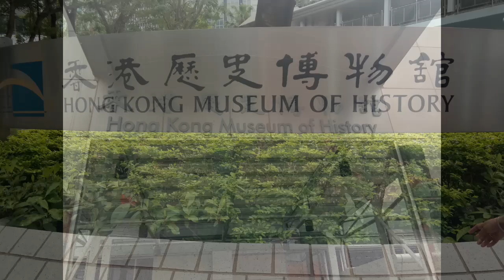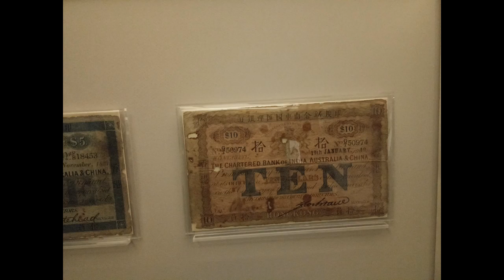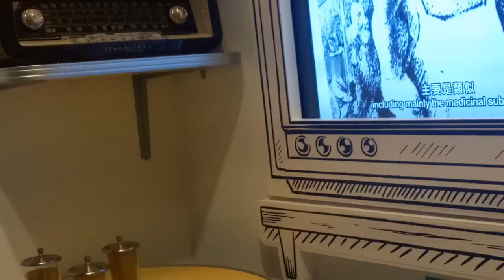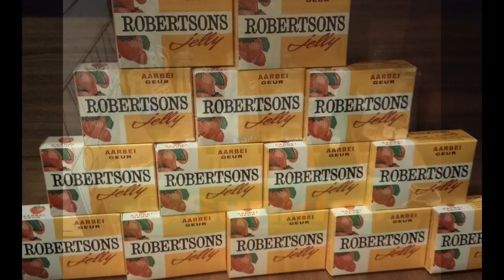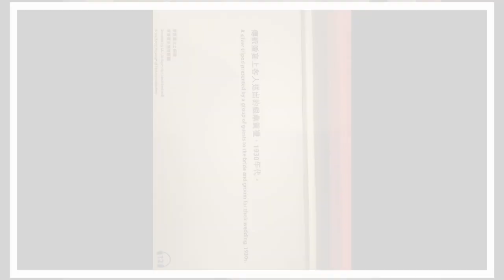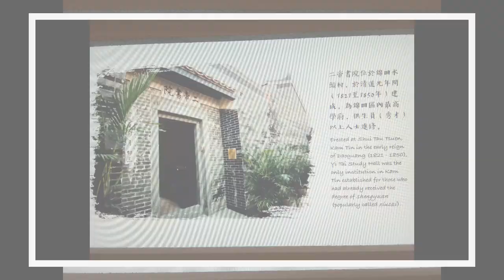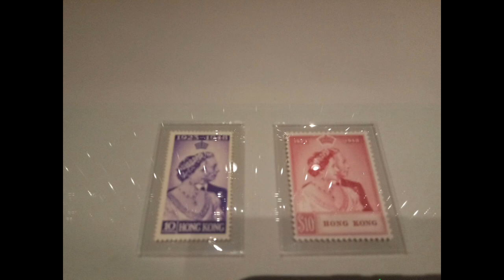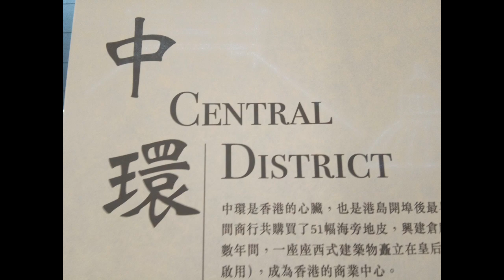INTERESTING CHINESE ANTIQUES MUST SEE IN HONGKONG MUSEUM OF HISTORY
HONGKONG MUSEUM OF HISTORY is a museum that preserves Hongkong's historical and cultural heritage. it is located next to the Hongkong Science Museum, in Chatham Road South, Tsim Sha Tsui East, Kowloon, Hongkong.
How to get there?: The museum is within the walking distance of Tsim Sha Tsui, Jordan, Hung hom or Tsim sha Tsui MTR stations.
FREE ADMISSION!
OPENING HOURS:
Monday, Wednesday to Friday - 10am - 6pm
Sat., Sun and public holidays - 10am - 7pm
Closed on tuesdays(except public holiday) and the 1st 2days of Chinese New Year